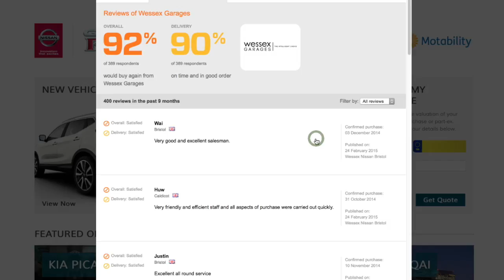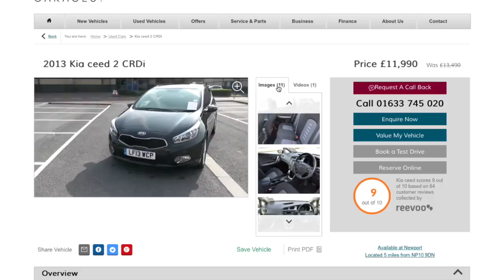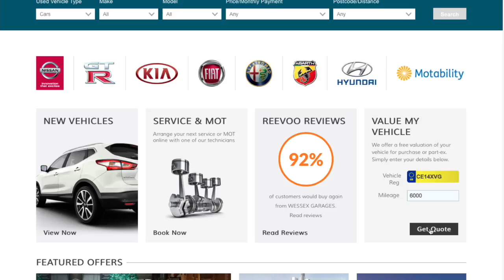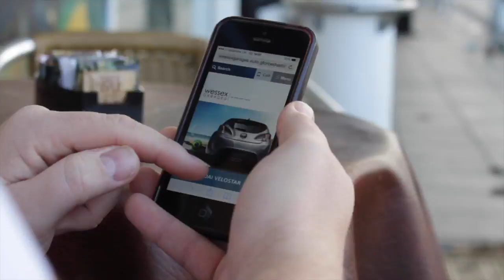Welcome To Wessex Garages Sept 2015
Welcome to Wessex Garages

Wessex Garages are a privately owned company and have represented the Nissan franchise for over 25 years in the Bristol area. We now cover the South and South West for a number of brands all representing incredible style and 'value for money'. We now supply and service - Nissan GTR, Kia, Fiat, Alfa Romeo, Abarth and Hyundai range of cars and commercial vehicles across Wales and the South West. We also represent the very latest technology with the new all electric vehicle the Nissan Leaf.

We are conveniently located in Bristol, Cardiff, Newport and Gloucester supplying new and used cars nationwide and have a full range of aftersales facilities and parts trade operations.

We have established a reputation for honesty, reliability and outstanding value for money and we pride ourselves on passing on massive savings on new and used cars direct to our customers, whilst still providing an aftersales service that is both friendly and professional.